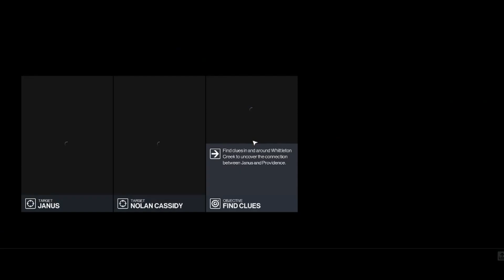Hitman3 another life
Hitman3 me playing through the map another life casually